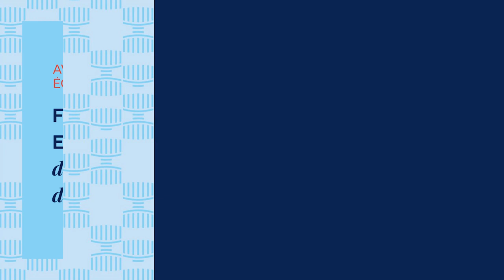Financer notre Stratégie Energie-Climat : donnons-nous les moyens de nos engagements - CESE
Suivant l'objectif de la feuille de route européenne « Fit for 55 » adoptée en juin 2022, qui vise à réduire les émissions nettes de gaz à effet de serre des États membres de l'Union européenne d'au moins 55 % en 2030 par rapport à leur niveau de 1990, la France prépare sa prochaine feuille de route, la Stratégie Française sur l'Energie et le Climat (SFEC), qui doit tracer le chemin vers la neutralité carbone en 2050 et assurer l'adaptation de notre société aux impacts du changement climatique. Cette feuille de route se déclinera avec la LPEC*, la SNB3*, le PNACC* et la PPE*.
Corps

En anticipation des travaux législatifs sur la loi de programmation quinquennale sur l'énergie et le climat (LPEC), le CESE, dans cet avis, propose 7 axes et 15 préconisations portant notamment sur le renforcement de l’accompagnement par l’État et les collectivités territoriales, mais de façon plus efficace et strictement alignée aux objectifs de neutralité carbone. Le rôle du secteur privé et des institutions financières fait également l’objet de préconisations, à l’échelle française comme européenne Au-delà des aspects financiers, le CESE insiste sur l’importance d’outils complémentaires tels que la réglementation, la planification, et les règles de concurrence

Julia Grimault (Groupe Environnement et nature) a présenté au nom de la Commission Economie et finance présidée par Jacques Creyssel.

Le CESE avance 15 propositions concrètes

S'appuyant sur une analyse approfondie des leviers politiques, économiques et financiers à mobiliser pour atteindre les objectifs climatiques de la France, le Conseil a produit des propositions en amont du débat parlementaire d'adoption de la loi de programmation, voulant apporter une réponse opérationnelle aux besoins d’investissement nécessaires sur l’ensemble du territoire.

Deux messages clés :

•    Tous les outils devront être mobilisés, y compris la réglementation et la planification qui sont nécessaires pour accompagner le financement de la transition.
•    Nous aurons besoin de programmer dans le temps les besoins de financements publics pour le climat, pour assurer l’atteinte des objectifs.

Le CESE préconise de :

    Mieux calibrer et cibler les aides publiques :

- Supprimer progressivement les dépenses budgétaires et fiscales défavorables au climat d’ici 10 ans
- Réformer le bouclier tarifaire dans un objectif de justice sociale et d’efficacité de la dépense publique
- Arrêter une programmation pluriannuelle des finances publiques pour le climat

    Renforcer les capacités d’action des collectivités territoriales à financer massivement la transition écologique

    Repenser le rôle de la fiscalité environnementale :

- Reprendre une trajectoire crédible de prix du carbone avec une parfaite transparence sur l’affectation des recettes et la mise en place de mesures d’accompagnement ciblées.
- Utiliser une part de la plus-value foncière générée par l’investissement dans les infrastructures pour faciliter le financement des projets favorables à la transition écologique.

    Mieux mobiliser l’épargne des ménages

- ​​​​​​En orientant le livret A vers le financement de la transition écologique et en modernisant le LDDS pour le dédier à la transition écologique

     Agir sur le plan européen pour impulser une dynamique d’investissements pour la transition

- Proposer la mise en place d’un Pacte européen d’investissement pour la transition écologique et la création d’un fonds européen pour la transition écologique, sur la base d’un emprunt commun.
- Proposer des taux d’intérêt différenciés favorables aux investissements verts de la part de la BCE, pour que la politique monétaire contribue plus largement à la transition.

    Renforcer le rôle des institutions financières via la réglementation prudentielle :

- Intégrer les plans de transition dans la réglementation prudentielle
- Mettre en place une restriction de financement sur seuls fonds propres pour les nouveaux investissements fossiles

    Aller au-delà des aspects financiers :

- D’autres leviers sont explorés : planification écologique, réglementation, règles de la concurrence et réforme structurelle des marchés de l’énergie.

Cet avis s’inscrit dans le cadre plus global des travaux du CESE sur la transition écologique, qui a déjà rendu en juin dernier un avis sur la gouvernance liée à la SFEC « SFEC : quelle gouvernance pour la transition écologique ? » une étude sur la place du nucléaire dans le mix énergétique français et plus récemment, des avis sur la sobriété, sur le bâtiment durable et sur le foncier.

*Loi de programmation quinquennale sur l’énergie et le climat (LPEC)
Stratégie nationale bas-carbone (SNBC 3e édition)
Plan National d’Adaptation au Changement Climatique (PNACC 3e édition)
Programmation pluriannuelle de l’énergie (PPE (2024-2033).